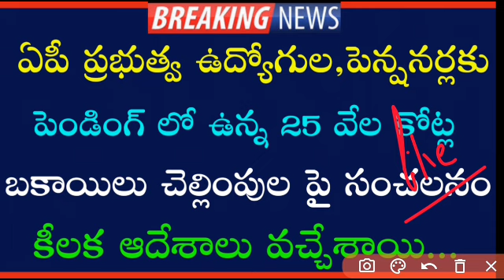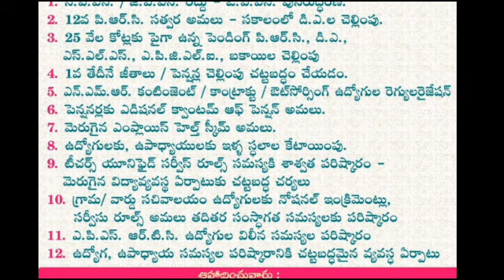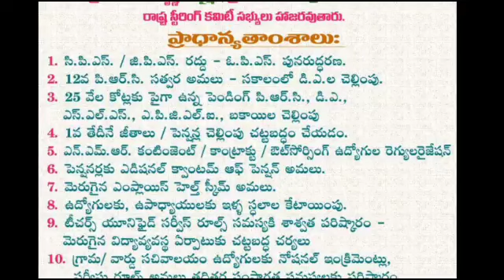AP ప్రభుత్వ ఉద్యోగులకు పెండింగ్ లో ఉన్న 25 వేల కోట్ల బకాయిలు చెల్లింపులు పై సంచలనం|PRC,DA,DR లిస్ట్